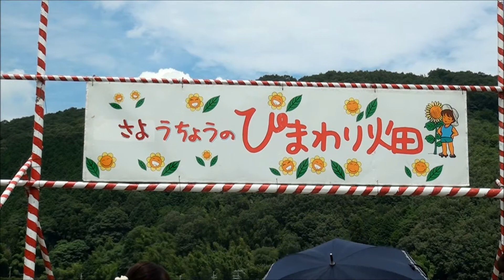佐用町南光のヒマワリ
佐用町南光地区で始まったひまわり栽培は、今年で25年目になるそうです。ひまわりは満開の見頃が約1週間と短いため、7月上旬から8月中頃までの1か月間、どこかで満開のヒマワリが見られるよう6地区で植える時期をずらして栽培されてます。７月19日からひまわり祭り会場となる東徳久地区に混雑を避け今日行ってきました。